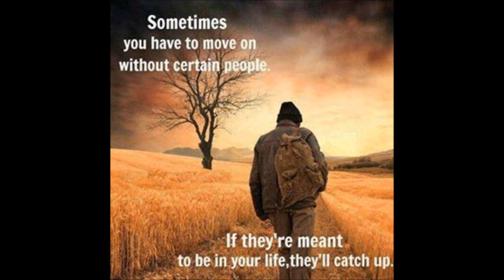cats n the cradle- photo montage of my family